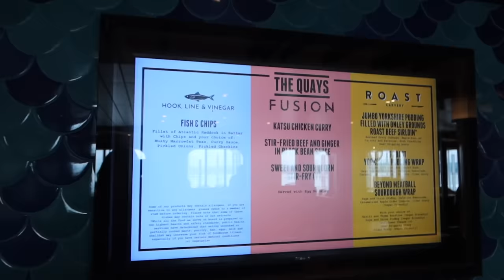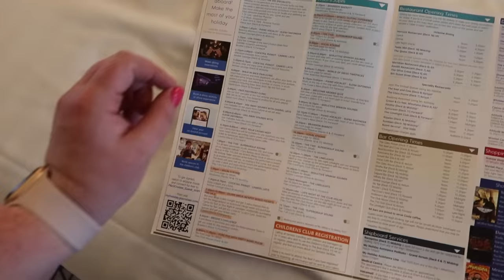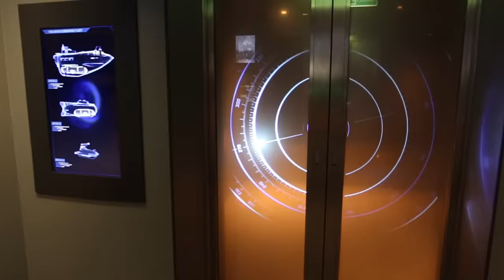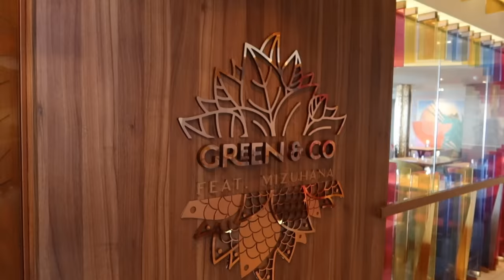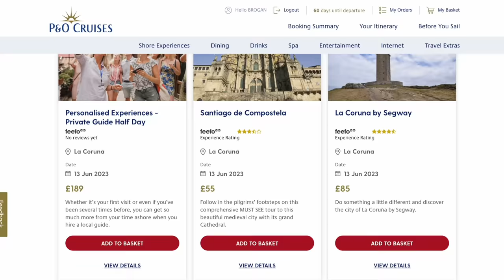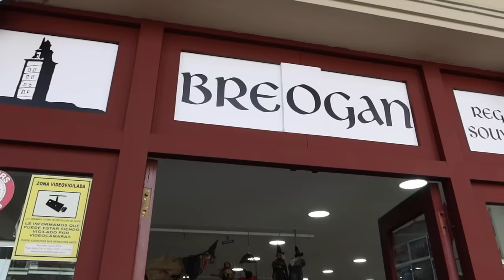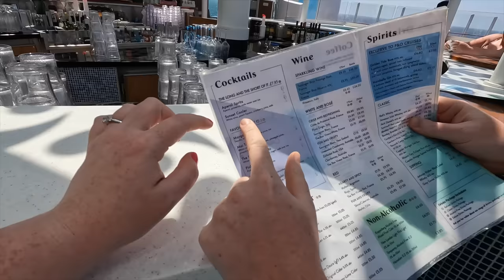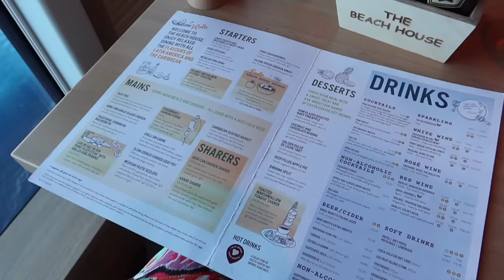MEDITERRANEAN CRUISE! 🇪🇸 PART 1 • P&O Cruises Arvia, Embarkation, Cabin Tour & La Coruña Tapas 🌊 AD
Welcome to the 1st of 4 new Cruise Vlogs! Last week, we sailed around the Mediterranean on the most amazing cruise on Arvia with P&O Cruises! 🥰 In this first vlog, we show you what it's like to embark from Southampton, a tour of our Deluxe Balcony Cabin (15101) and a walk around the ship itself. We show you a few of our sea days and our first stop in La Coruña in Spain, including the La Coruña Tapas Trail. Come and join us for life onboard Arvia! Enjoy! Brogan & Benji xx

~ P&O Cruises links & info! ~
🥗 What's included in a P&O Cruises holiday?
🤔 New to cruising?

~ Timestamps ~
0:00 hello, welcome to the 1st vlog! 👋
1:16 embarkation at Southampton 🧳
4:18 lunch at The Quays 🐟
6:40 cabin tour | deluxe balcony 15101 🛏️
11:08 our 1st evening onboard 🛳️
19:16 sea day 🌊
22:05 mission control 🤿
25:12 lunch at 6th Street Diner 🇺🇸
27:14 exploring the ship & bingo 😊
30:27 Green & Co feat. Mizuhana 🍱
35:12 Quiz night at Brodie's 🎭
36:52 La Coruña, Spain 🇪🇸
45:46 infinity pool swim at sail away 👙
49:10 sunset, dinner at The Quays & X 🌅
51:57 spa day, lunch & swim-up bar 🍹
56:31 black tie night at The Limelight Club 🤵‍♂️
1:02:16 summary of the day 🫶
1:04:00 dinner at The Beach House 🥩
1:06:07 see you in the next vlog! 👋